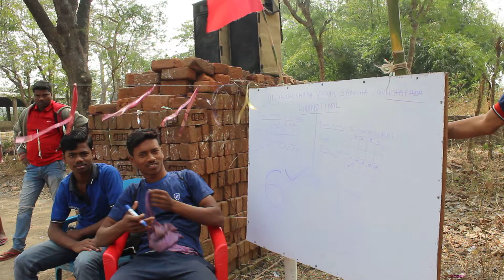Gunthapada Village Handball Tournaments 2019